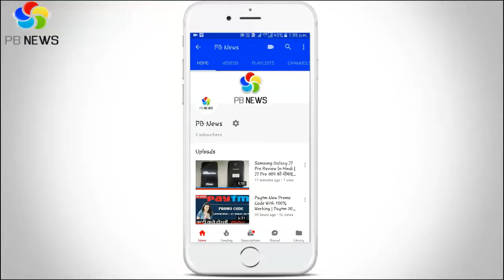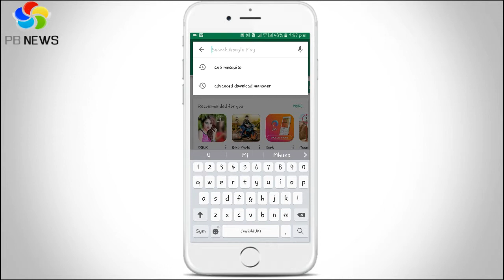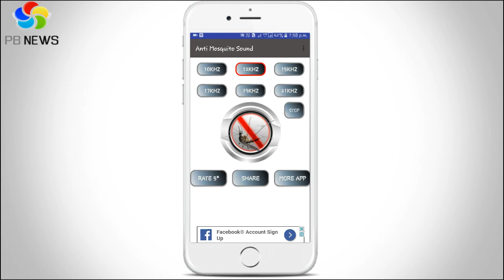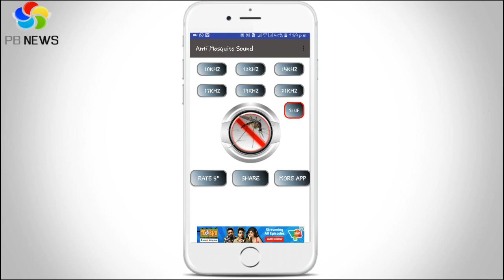Anti Mosquito App Review in Hindi | आ गया मच्छर भगाने वाला एप्प | mosquito exhaust app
Insects Killer Sound Prank" is a prank app and will try to help keep all insects like mosquitos,aunts,flies and rats away from you! This app is able to emit high frequency sounds (ultrasonic sounds) which should irritate all small insects. Mosquitos and other insects can mistake that sound as the sound of their enemies (e.g. dragonflies, bats). They should keep away from the source of the sound. Just turn the repellent sound on and keep your mobile phone near you. No mosquito bites any more!

Insects Killer Sound Prank use high frequency Sounds are used in this app which can hearing sense of human ears to avoid Mosquito Bites .Insects Killer Sound Prank is entertainment purpose to make your friends fool. Mosquito Repellent app works like Anti Rat , Rat Repellent , Anti Fly , Fly Repellent app.

This channel is for Entertainment And science and technology